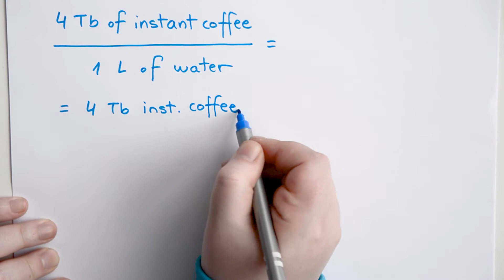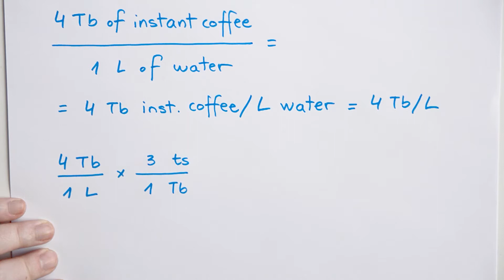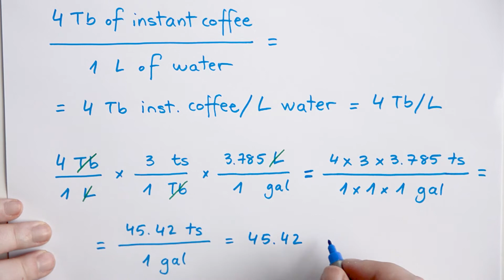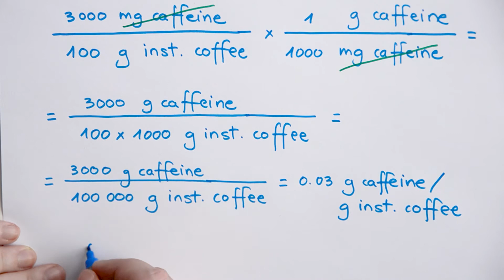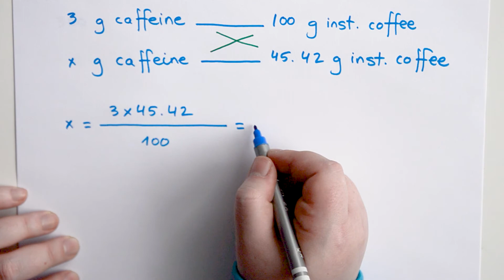Copperheads 6: Math for Wilson's disease??? [CC]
Video description: units, concentrations, and percentages (three simple math skills you need in order to understand many Wilson's disease test results)

Description box contents:
A. Accessibility
B. Where to find Wilson's disease Copperheads
C. Resources
D. Copperhead community rules
E. About Wilson's disease Copperheads
F. Music and images

A. ACCESSIBILITY

- All Wilson's disease Copperheads videos have Closed Captions (CC).
- All Wilson's disease Copperheads images have content descriptions.

List of current and future videos

C. RESOURCES

Here is a regularly-updated resource library!

1. We do: educate and support all Wilson’s disease patients, as well as their relatives, partners, friends, loved ones, doctors, or anyone who wants to learn more about WD.

2. We do: love science and scientific evidence. If our videos or anyone in the comments says something you think is factually wrong, feel free to correct them, but back your correction with proper sources.

3. We do: try to answer all comments and questions posted in or sent to our official social media accounts (YouTube, Instagram, and Facebook).

4. We do: ask you to write as clearly as you can, but also to not mock or insult others for their spelling and/or grammar.

5. We do: ask you to use language that’s respectful and suitable for all audiences; young people deserve access to information too.

6. We do: have an overall content warning for explicit discussion of:
- Physical and mental health problems
- Doctor and hospital visits
- Medical tests and surgeries
- Death

7. We do: allow you to discuss the details of your medical history in our official social media accounts if you want and if you are over 18. Please do not discuss the details of your medical history in public if you’re a minor due to legal concerns. Also, please do not discuss the details of somebody else’s medical history because we cannot confirm that they consented to you doing so.

8. We don’t: tolerate ableism, health-based discrimination, sexism, queerphobia, transphobia, racism, xenophobia, classism, or any other oppressive behavior.

9. We don’t: support eugenics (the idea that certain people or groups should not reproduce or should not be born).

10. We do: respect a diversity of religious beliefs, but ask you to keep religious talk to a minimum. Instead of “I’m praying for you” you could try “you’re in my thoughs”; instead of “God is with you” you could try “I am with you”; etc.

11. We do: let you know that if you don’t respect our community rules, you might receive a warning, your comment might get deleted, or your profile might get blocked (depending on the severity of the offense).

Hello Copperheads! My name is Cupri (that’s an alias I’m using to protect myself from possible health-based discrimination from future employers). I do not know yet if I’m a carrier or a patient of Wilson’s disease. I’ve been stuck in diagnostic limbo since July 2016; during this time, I’ve put my biology degrees to good use by learning everything I can about WD.

WD is a rare and complicated genetic disease. Most patients and their close ones are lost and confused because there simply aren’t any good resources out there that explain all the details in terms the average person can understand. I have spent so many hours of my life educating people, that I have finally decided to gather all my educational resources in one place.

WD is a autosomal recessive genetic condition that affects copper metabolism. Patients are rare (1 in 30,000) but carriers are relatively common (1 in 90). If left untreated, WD causes death in 100% of cases. Thankfully, there is effective treatment available, but it is still a difficult disease to live with! Especially because many doctors are not familiar with it and don’t know how to treat WD patients. The goal of Wilson’s Disease Copperheads is to change this by promoting education and awareness about WD!